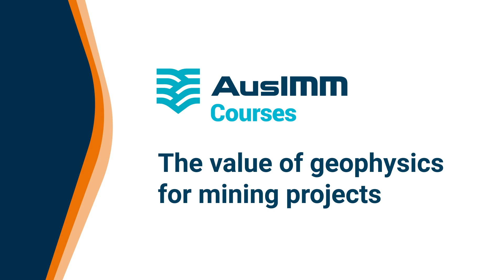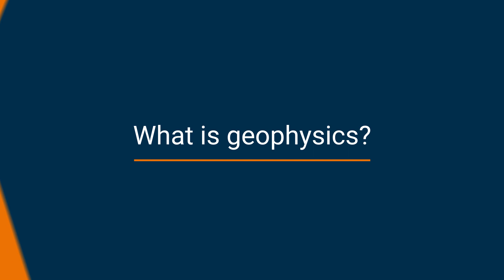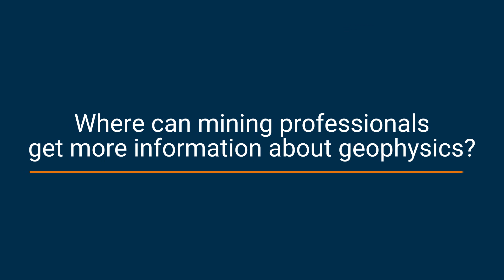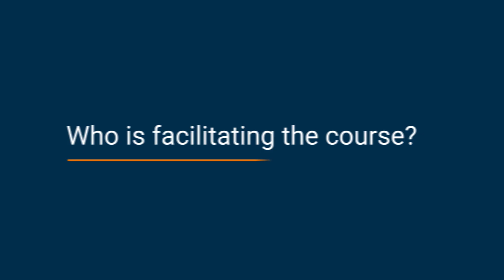[Expert interview] What is the value of geophysics for mining projects? Aaaron Tomkins explains.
Aaron Tomkins has experienced a varied career, gaining in-depth experience in Geology, and Geophysics within Mining, Geotechnical, and Oil and Gas sectors since 2012. He is currently involved in worldwide operations and leads large-scale programs for mining, energy, and infrastructure programs.

In this video interview, Aaron explains:
- How he came to specialise in geophysics
- How geophysics concepts can add value to mining projects
- Why resources professionals should undertake professional development
- Where mining professionals can get more information about geophysics
- Key learning outcomes of the Professional Certificate in Geophysics for Mining Professionals